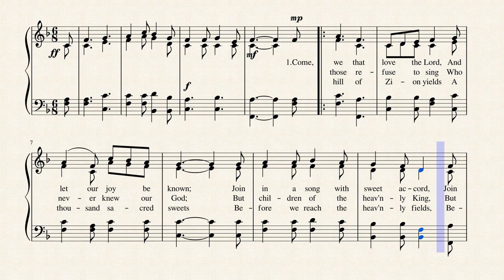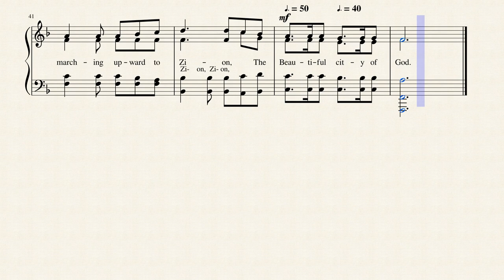We're Marching to Zion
Written by Isaac Watts and composed by Robert Lowry, this hymn about the family of God and heaven is published in 1,638 hymnals. Isaac Watts was the son of a schoolmaster, and was born in Southampton, July 17, 1674. He is said to have shown remarkable precocity in childhood, beginning the study of Latin, in his fourth year, and writing respectable verses at the age of seven. At the age of sixteen, he went to London to study in the Academy of the Rev. Thomas Rowe, an Independent minister. In 1698, he became assistant minister of the Independent Church, Berry St., London. In 1702, he became pastor. In 1712, he accepted an invitation to visit Sir Thomas Abney, at his residence of Abney Park, and at Sir Thomas' pressing request, made it his home for the remainder of his life. It was a residence most favourable for his health, and for the prosecution of his literary labours. He did not retire from ministerial duties, but preached as often as his delicate health would permit.
The number of Watts' publications is very large. His collected works, first published in 1720, embrace sermons, treatises, poems and hymns. Watts died November 25, 1748, and was buried at Bunhill Fields. A monumental statue was erected in Southampton, his native place, and there is also a monument to his memory in the South Choir of Westminster Abbey.